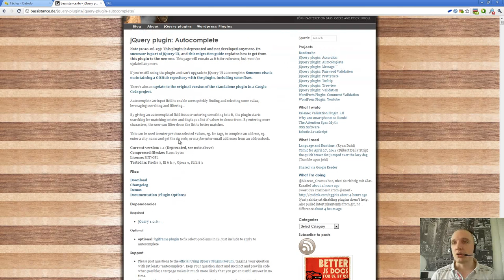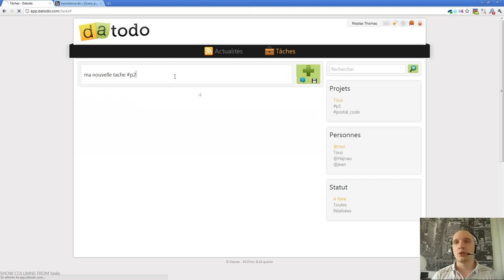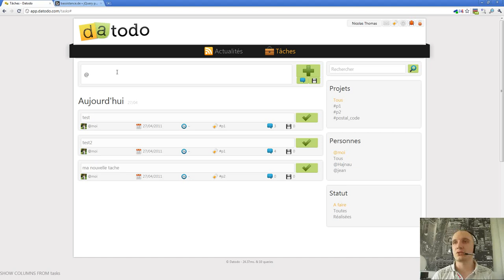Episode n°115 - L'auto-complétion dans Datodo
Dans cette vidéo, je vous montre comment j'ai mis en place l'auto-complétion sur le site (ajout de tâches, invitation de membres aux projets et envoi de messages).